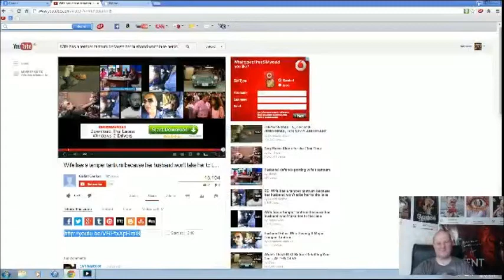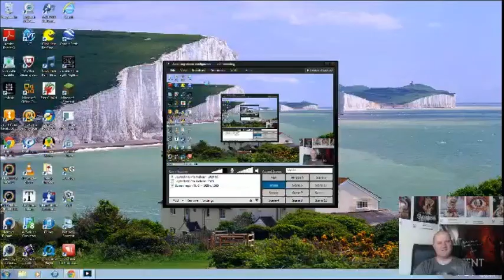Reaction to ife has a temper tantrum because her husband won't take her to the lake.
I react to a video of a woman not happy to say the least because her hubby won't take her on a boat trip to the lake, she therefore has a hissy fit as if she is a 2 year old.